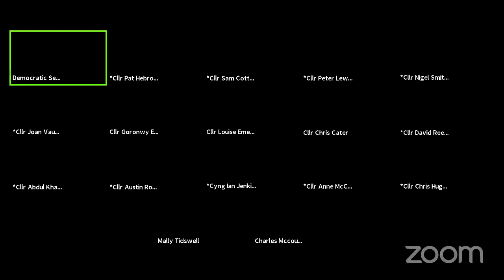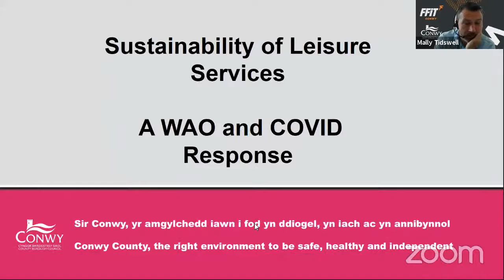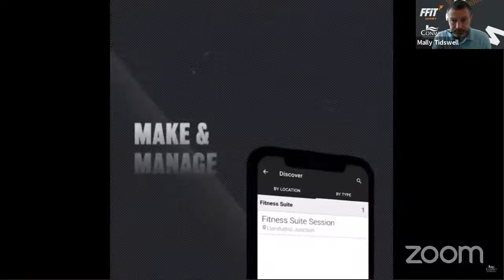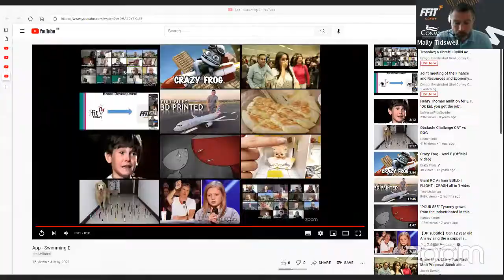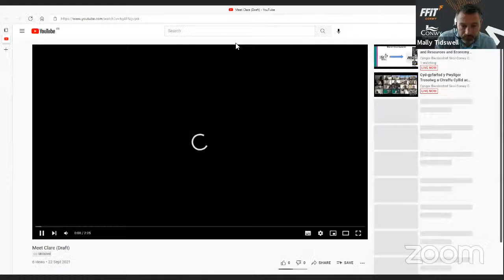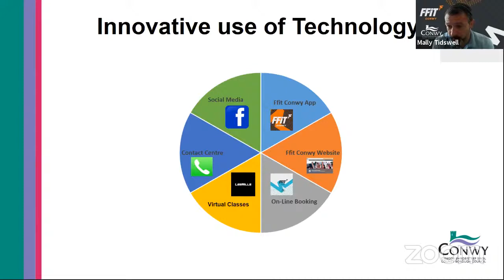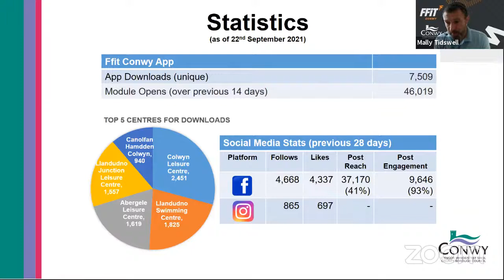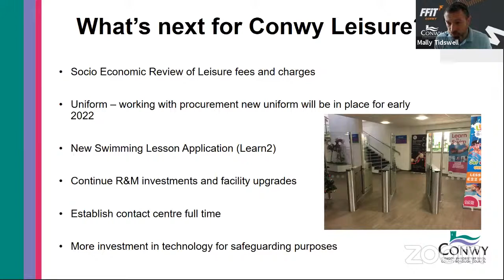Cyd-gyfarfod y Pwyllgor Trosolwg a Chraffu Cyllid ac Adnoddau ac Economi a Lle